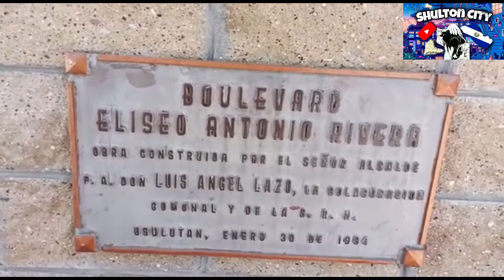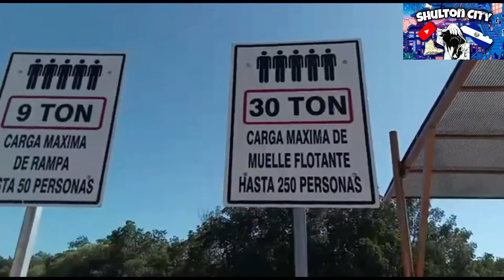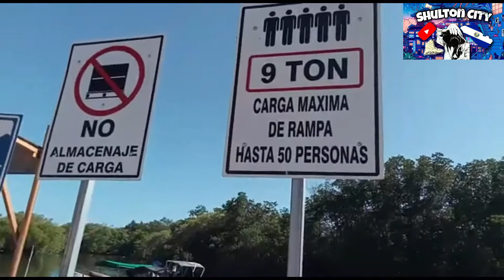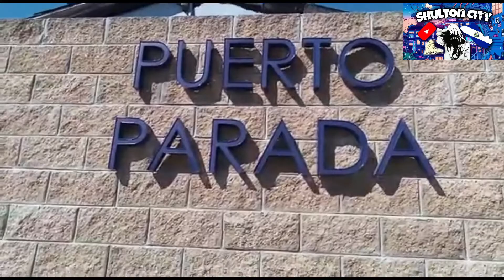Visitando El Boulevard, Muelle y El Mirador de Puerto Parada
En El video de hoy les traigo un paseo por puesto parada visitando los puntos de interes para la visita de turitas y salvadoreños espero que les guste este tipo de contenido si es asi delen like y suscribanse para mas...